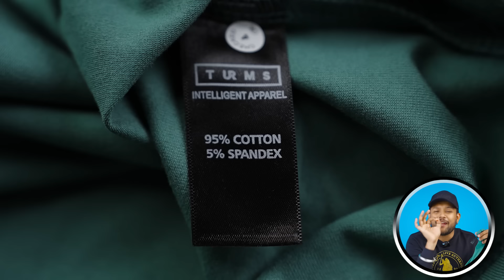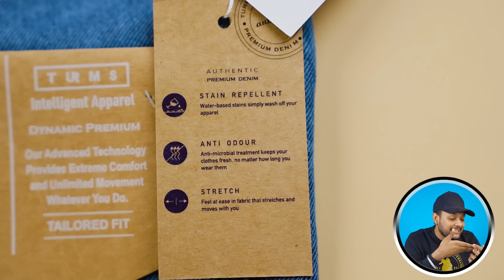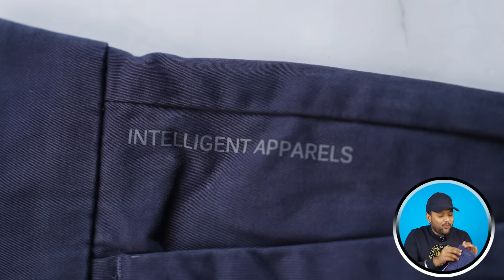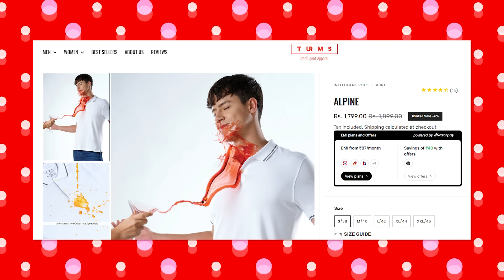Shark Tank India 3 🔥 TURMS Shirt/Jeans/T-Shirt Review | Turms MS Dhoni Clothes | ONE CHANCE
Shark Tank India 3 🔥 TURMS Shirt/Jeans/T-Shirt Review | Turms Shark Tank india MS Dhoni Clothes | ONE CHANCE. In this video we are going to see waterproof clothes from Turms Intelligent apparels Clothing. This brand came in Shark Tank India Season 3. MS Dhoni wears Turms clothes.